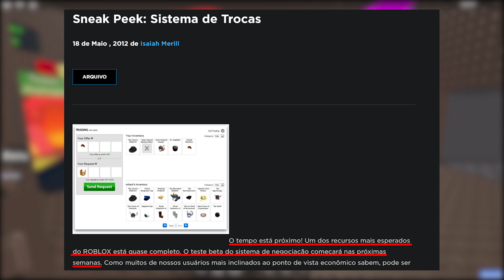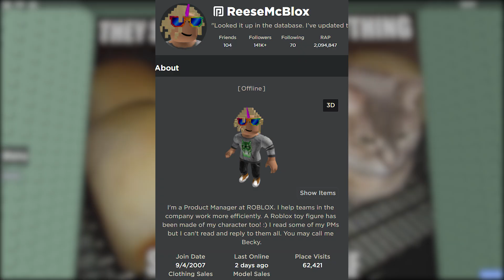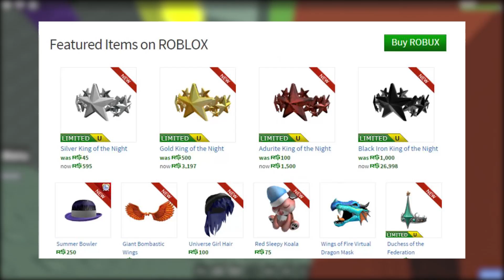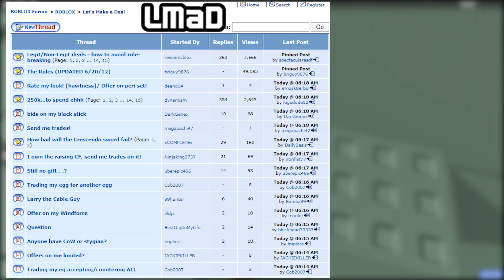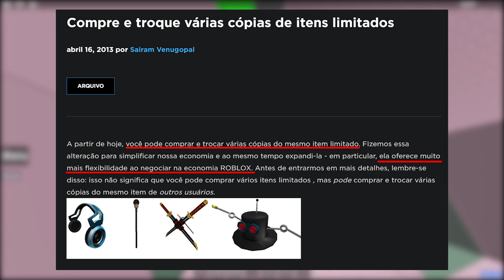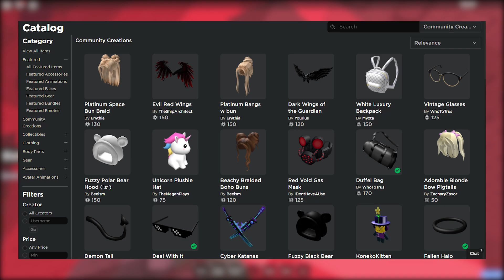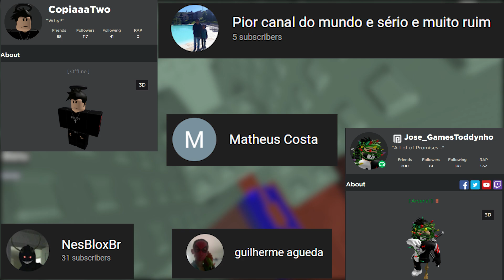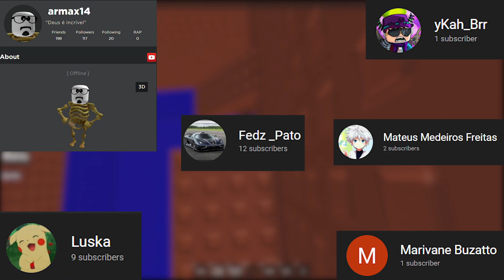A História dos LIMITEDS e do SISTEMA DE TROCAS! [Roblox]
Neste vídeo, eu conto para vocês a história do Sistema de Trocas (Trade System), partindo da criação dos primeiros itens limitados (Limiteds/Limited Us),  passando pela criação do sistema e chegando na situação atual do Roblox em relação aos itens limitados!